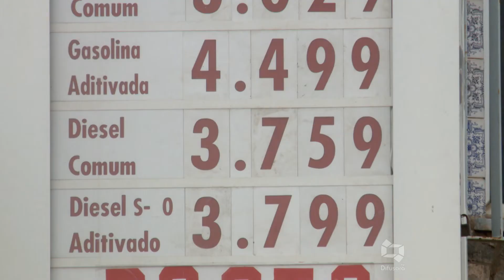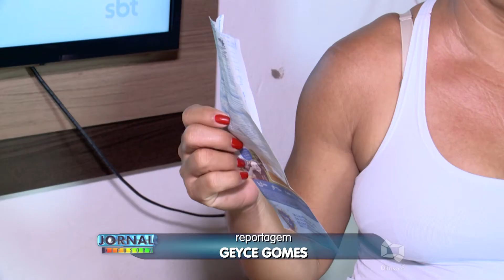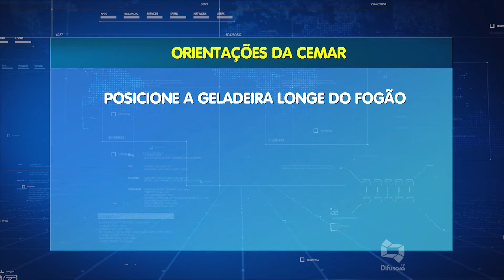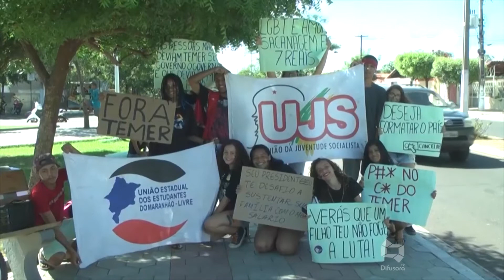(EDIÇÃO 1º/06/18) - Confira a edição completa do Jornal da Difusora desta sexta-feira